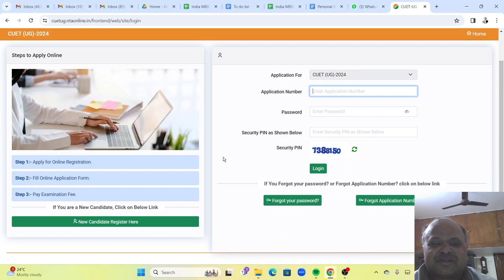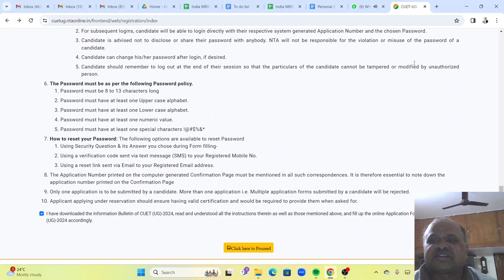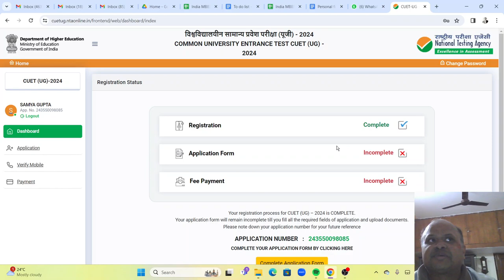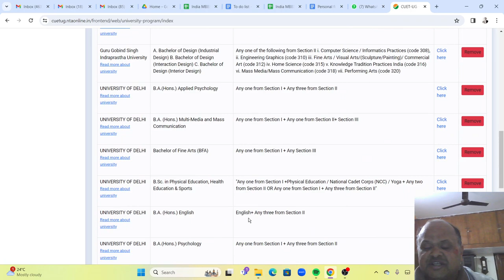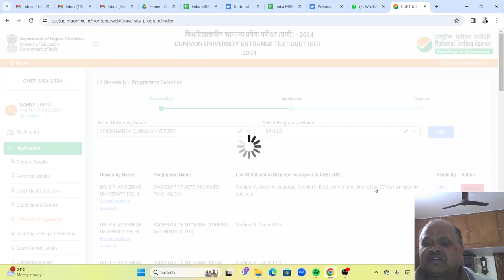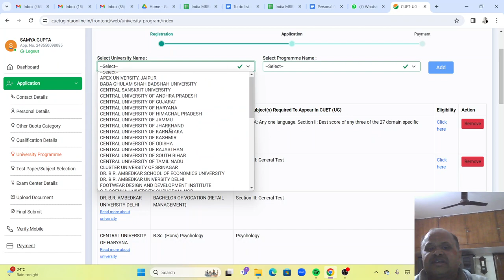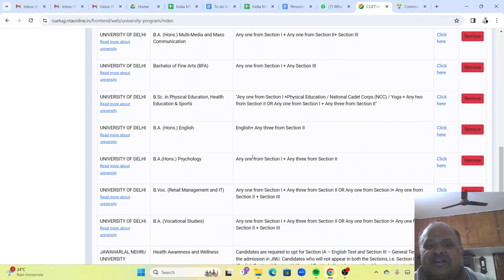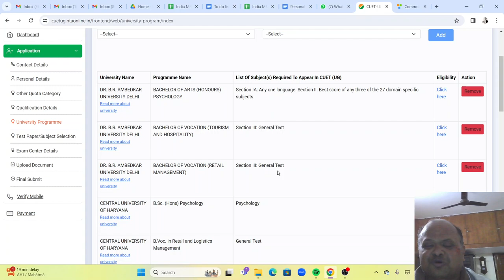CUET UG 2024 registration started!This video would clarify all your doubts Watch once!Confuse मत हों